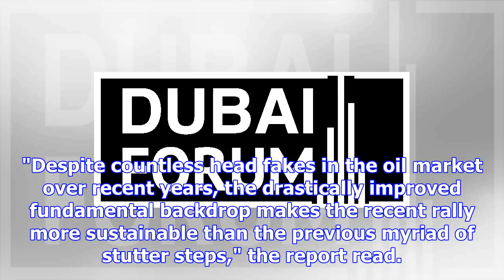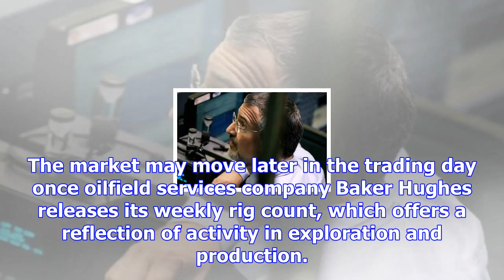Oil prices flat, but still seeing a geopolitical risk premium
Nov. 10 (UPI) -- Simmering tensions in the Middle East continued to support a risk premium for crude...